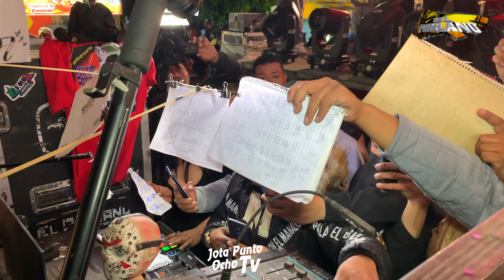🔥TEMA DE EXITO SONIDO POBLANO 🔥DJ X'CES- VIUDA NEGRA 🔥TIANGUISMANALCO.PUE🔥